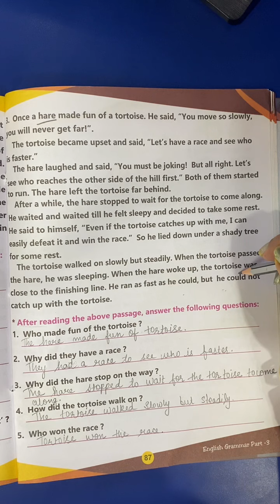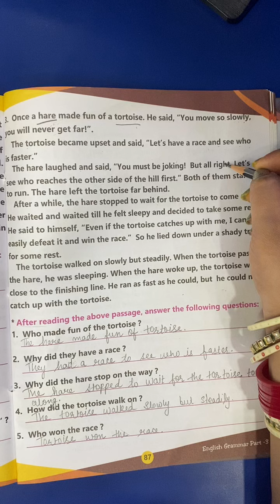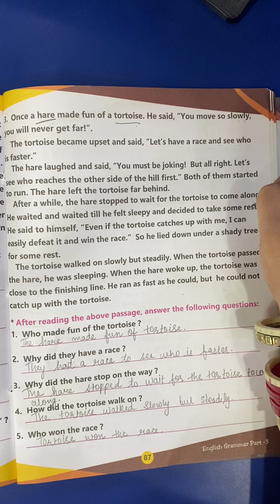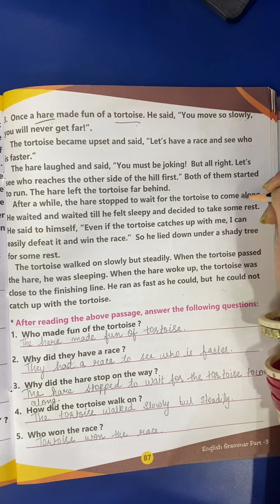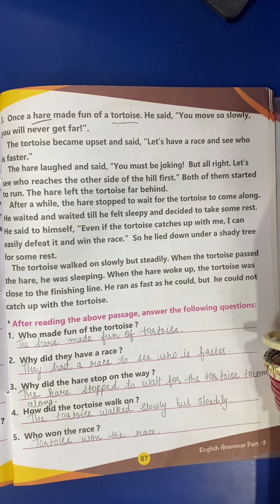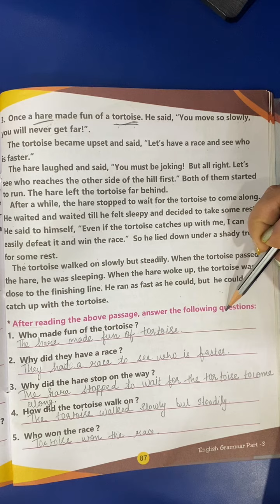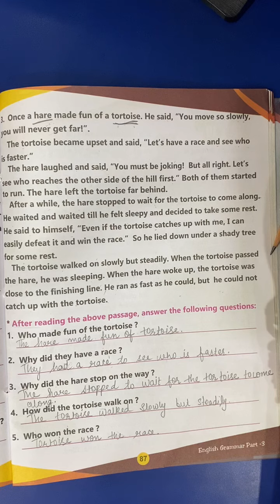3rd Class | English Grammar | Comprehension | 2nd March 2021